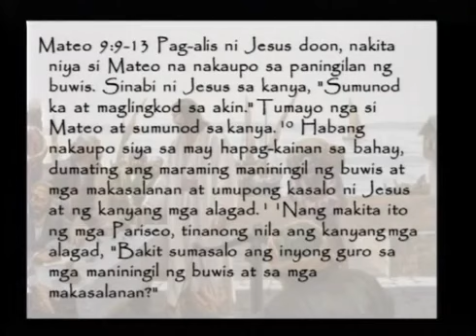Mateo 9:9-13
Ang Pagtawag kay Mateo
Ptr. Ej Del Mundo